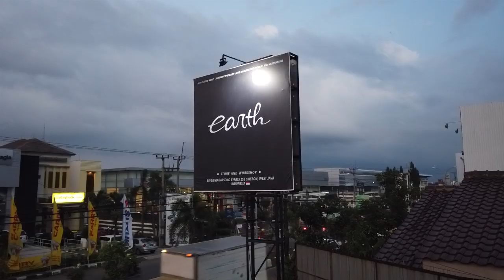Restorasi BMW E30 Part.2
hello earth trooperss...
hari ini kita akan melanjutkan progres dari restorasi bmw e30 ya guysss...
Saksikan videonya sampai habis.
happy watching..